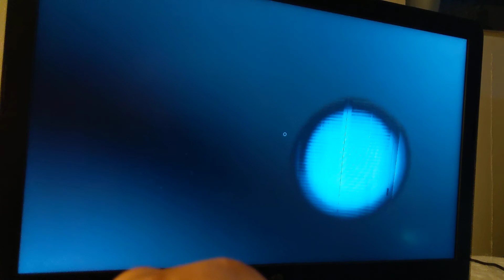Phasmophobia Glitch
A glitch in Phasmophobia